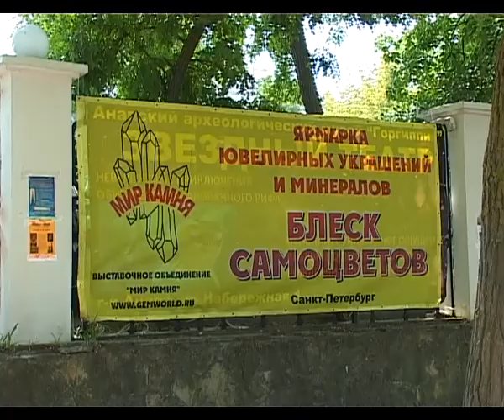Летняя выставка-продажа «Блеск самоцветов»